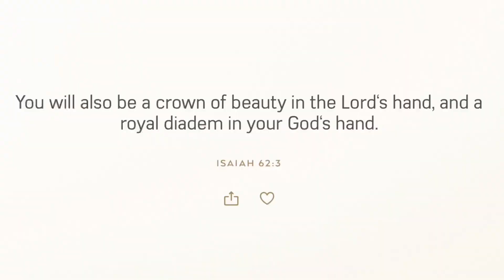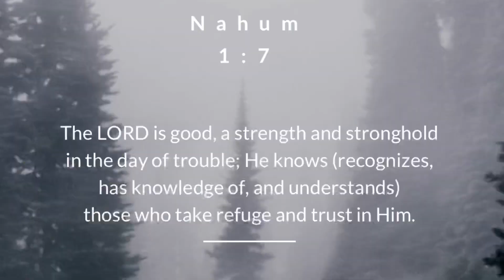February 2, 2022/37 Trucking. Empty and i can see the Washington Dome.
After delivering at Marva dairy foods, I start heading towards Mount Crawford Virginia where I city Washington Obelisk and a state capital dome￼.